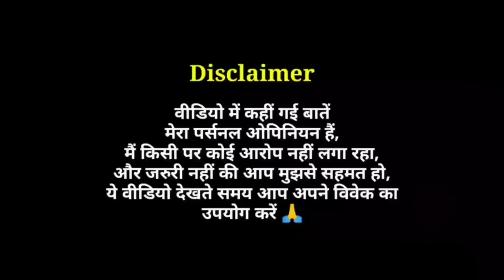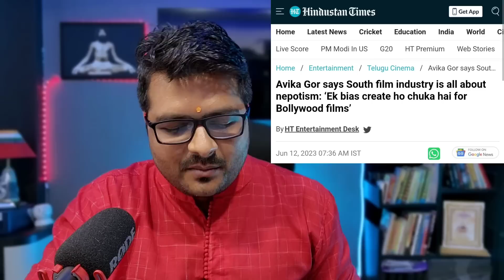The Archies के Teaser से पहले Bollywood के Ecosystem ने खेला गंदा खेल ? Nepotism की सच्चाई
Netflix The Archies Teaser Review in Hindi by Pratik Borade
Welcome to The World of Archies Review
The Archies Netflix Film Teaser Review Reaction
Zoya Akhtar's The Archies starring Aditi Dot., Agastya Nanda, Khushi Kapoor, Suhana Khan etc.
Shahrukh Khan's Daughter and Amitabh Bachchan's Grandson are in the Netflix Film The Archies